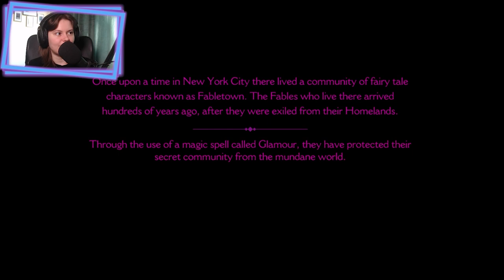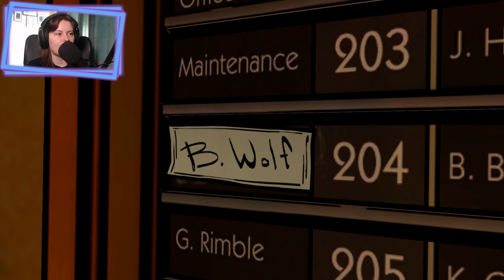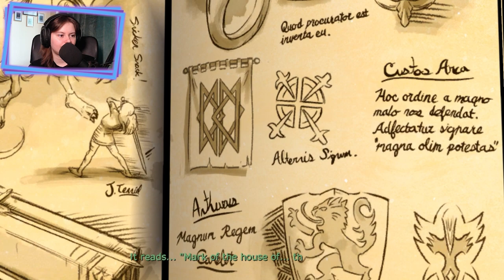TWISTS & TURNS MAKE THE WORLD GO ROUND || The Wolf Among Us Full Episode 1: Faith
If you want to watch the series in more bite-sized videos, you can find the gameplay here:

Chapters:
[0:00] Chapter 1
[16:55] Chapter 2
[40:34] Chapter 3
[58:54] Chapter 4
[1:15:42] Chapter 5
[1:27:45] Chapter 6

The Wolf Among Us is an episodic graphic neo-noir mystery-drama adventure game developed by Telltale Games, based on Bill Willingham's Fables comic book series, to which it serves as a prequel. The game consists of five episodes that were released throughout 2013 and 2014. Today we will fully play the first episode called Faith in this let's play/gameplay/walkthrough/playthrough (or whatever you wanna call it), so buckle up!

Go ahead and give some sweet mclovin' to Telltale by downloading The Wolf Among Us here: